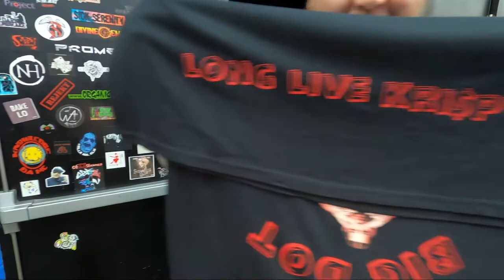Jay Dot Wright Live @ Odd body’s music room | Behind the scenes vlog w/Johnny Woods